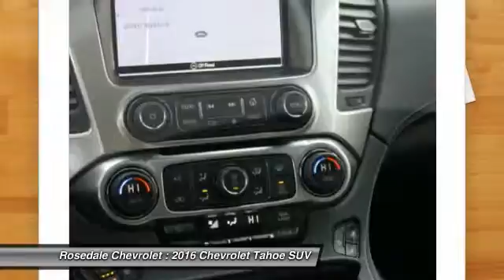2016 Chevrolet Tahoe Roseville, Fridley, St. Paul, Minneapolis 165309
Rosedale Chevrolet
2845 Interstate 35 W

Heated Leather Seats, Moonroof, Nav System, Third Row Seat, Entertainment System, 4x4, Quad Bucket Seats, Hitch, REAR AXLE, 3.42 RATIO. LTZ trim, CHAMPAGNE SILVER METALLIC exterior and JET BLACK interior. CLICK NOW! KEY FEATURES INCLUDE: Leather Seats, Third Row Seat, 4x4, Quad Bucket Seats, Power Liftgate. Privacy Glass, Keyless Entry, Remote Trunk Release, Steering Wheel Controls, Electronic Stability Control. OPTION PACKAGES: SUN, ENTERTAINMENT AND DESTINATIONS PACKAGE includes additional 9 months of SiriusXM Radio and NavTraffic service, (CF5) power sunroof, (U42) rear seat DVD entertainment system and (IO6) Chevrolet MyLink radio with navigation, ENTERTAINMENT SYSTEM, REAR SEAT, BLU-RAY/DVD with remote control, overhead display, four 2-channel wireless infrared headphones and auxiliary audio/video input jacks and USB port, SUNROOF, POWER, TILT-SLIDING with express-open and close and wind deflector, MAX TRAILERING PACKAGE (Includes (GU6) 3.42 rear axle ratio and (JL1) Trailer brake controller. 4WD models also includes (NQH) 2-speed active Transfer case.), WHEELS, 20 X 9 (50.8 CM X 22.9 CM) CHROME, LICENSE PLATE FRONT MOUNTING PACKAGE, TRANSMISSION, 6-SPEED AUTOMATIC, ELECTRONICALLY CONTROLLED with overdrive and tow/haul mode (STD), SEATING, FRONT BUCKET WITH PERFORATED LEATHER-APPOINTED HEATED AND COOLED SEAT CUSHIONS 12-way power driver and passenger seat includes 6-way power cushions, driver seat 2-position memory, 4-way power lumbar control and power recline (STD), LTZ PREFERRED EQUIPMENT GROUP Includes Standard Equipment, REAR AXLE, 3.42 RATIO, ENGINE, 5.3L ECOTEC3 V8 WITH ACTIVE FUEL MANAGEMENT, DIRECT INJECTION AND VARIABLE VALVE TIMING includes aluminum block construction (355 hp [265 kW] @ 5600 rpm, 383 lb-ft of torque [518 N-m] @ 4100 rpm) (STD), AUDIO SYSTEM Horsepower calculations based on trim engine configuration. Please confirm the accuracy of the included equipment by calling us prior to purchase.